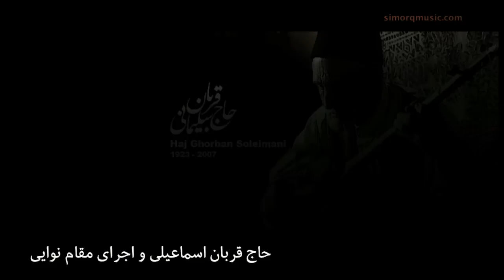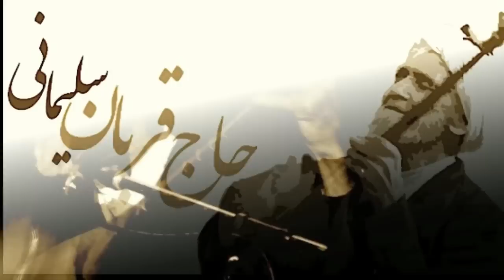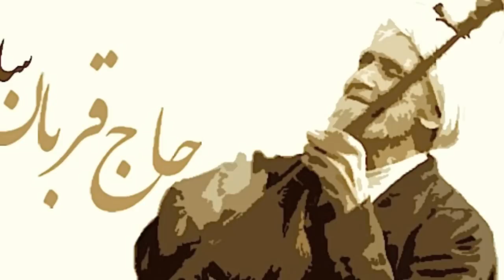Haj Ghorban Soleimani‎ حأج قربان اسماعیلی و اجرای مقام نوایی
استاد حاج قربان سلیمانی

قربان سليماني معروف به حاج قربان پيشکسوت دوتار نواز ايران در سال 1299 در روستاي علي‌آباد قوچان به دنيا آمد.
حاج قربان سلیمانی ،تنها بازمانده از بخشی های خراسان از هشت سالگی دو تار به دست گرفت و نزد پدرش که از نوازندگان صاحب نام دو تار شمال خراسان به شمار می رفت ،به شاگردی پرداخت او هنگام در گذشت پدر، 22 سال سن داشت و از آن پس نزد غلامحسین بخشی جعفر آبادی ، حاج محمد بخشی قیطانی و عوض بخشی به آموختن دو تار روی آور